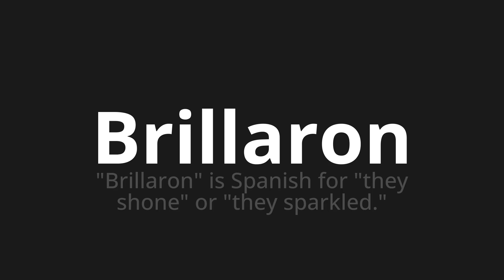How to pronounce Brillaron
Master the Pronunciation of 'Brillaron Which Means shone' - which means : "Is Spanish for" They Shone "Or" They Sparkled. " 📝 with @PronunciationSpanish 🎓🗣️ - [Your Guide to Spanish]

Learn to pronounce 'Brillaron' perfectly in Spanish with our easy and engaging tutorial by @PronunciationSpanish! 📖📽️ In this comprehensive video, we provide you with native speaker examples 🗣️👂 and phonetic breakdowns 🎵 to ensure you get the pronunciation just right.

How to say They shone in Spanish